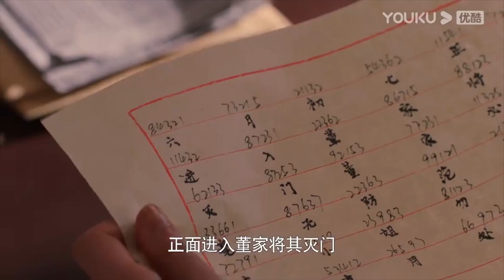速看17🔸落魄千金對霸道督軍動心，心機男吃醋發瘋，將千金壓在身下强行占有【千金丫環 Maid's Revenge】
【劇情簡介】
該劇講述財閥千金董聽瑤家破人亡後為了復仇淪為丫鬟蟄伏軍閥家，與嗜血軍閥方天逸相愛相殺的故事。